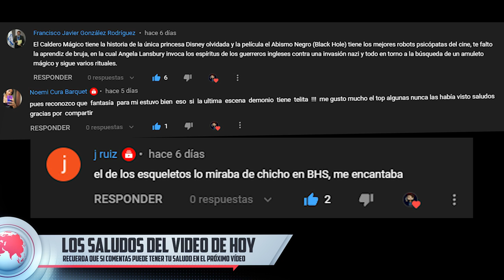CURIOSIDADES - CHILD'S PLAY 2.